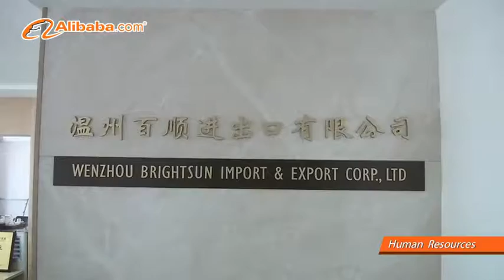Wenzhou Brightsun Import & Export Corp., Ltd. - Alibaba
Door locks are invented & manufactured in China, and the original OEM door lock customers are distributed in the UK, Spain, Portugal and so on.
\n
\nFor long and lasting "reliable performance", "renowned for quality", "you get what you pay for", our door lock range offers the perfect solution for key locking systems.
\n
\nOur products are designed to eliminate or minimize installation & maintenance costs, whilst continue to be one of the most convenient ways to access at home and at the work place. Our objective has always been to supply quality products. Our products have undergone rigorous testing and subjected to strict quality control.
\n
\nOur door locks are recommended when the need for quality and reliability rises above the dreaded cost factor.
\n
\nOur comprehensive range can meet the majority of your access lock requirements. One of our latest new products offers an alternative for different shapes of door locks.
\n
\nOur lock is a safe solution for convenience and security.
\n
\nOur locks ensure quality, reliability & performance.
\n